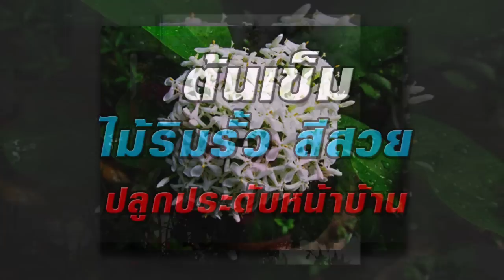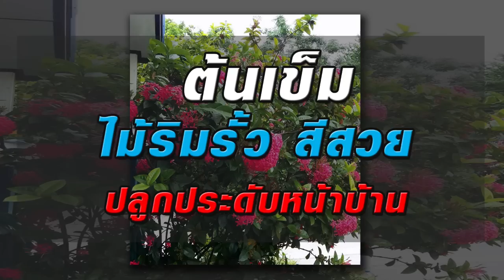ต้นเข็มไม้ริมรั้วสีสวย ปลูกประดับหน้าบ้าน